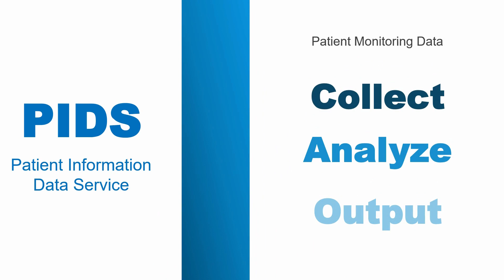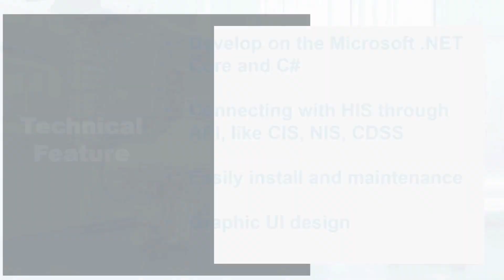Patient Information Data Service (PIDS)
PIDS (Patient Information Data Service) is software service from our related corporate: Medwel who is positioned as Medical ICT and IoMT professional solution provider.

PIDS is a system automatically collects, manages and integrates patient data generated by bedside equipment, patient monitor and can be used as training data sets for AI systems in disease prediction.

Assisting in collecting and storing patients’ medical records and manage medical devices alarm, analyze data, and output statistical report. Reduce the burden for nursing staff, improving clinical efficiency, and accelerate hospital AI application developing.